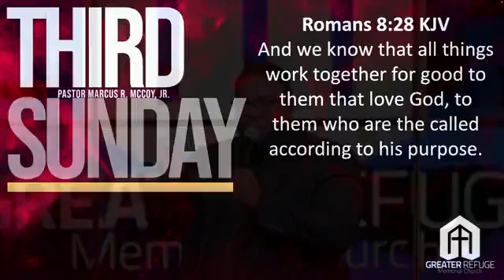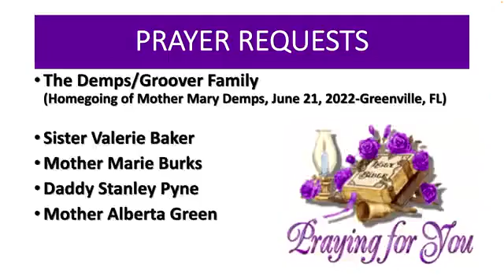July 17, 2022 -Elder Marcus McCoy Jr. / Greater Refuge COOLJC - Orlando, FL